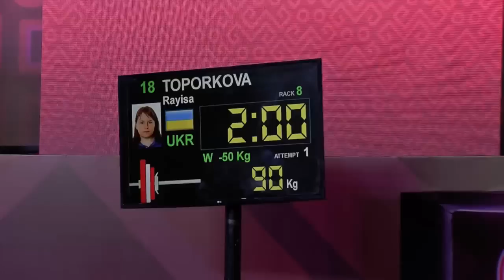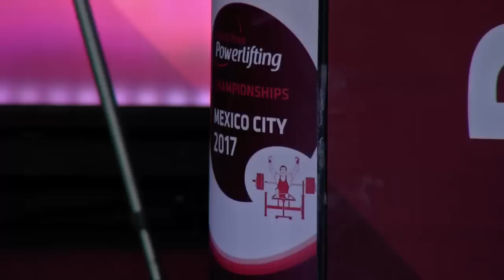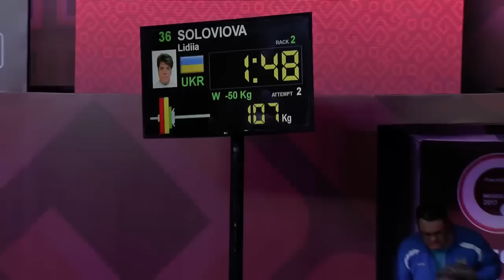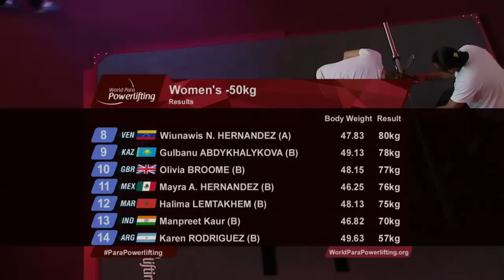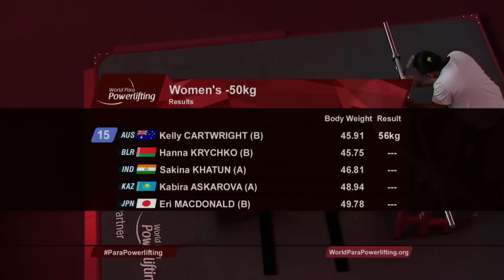Women's Up to 50kg | Mexico City 2017 World Para Powerlifting Championships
Gold: Rehab Ahmed (Egypt)
Silver: Thi Linh Phuong Dang (Vietnam)
Bronze: Besra Duman (Turkey)

Start list:
GROUP A
Kabira Askarova (Kazakhstan)
Wiunawis N. Hernandez (Venezuela)
Sakina. Ikhatun (India)
Rayisa Toporkova (Ukraine)
Loida Zabala (Spain)
Meijiao Chen (People's Republic of China)
Thi Linh Phuong Dang (Vietnam)
Lidiia Soloviova (Ukraine)
Besra Duman (Turkey)
Rehab Ahmed (Egypt)

Group B
Eri Macdonald (Japan)
Karen Rodriguez (Argentina)
Hanna Krychko (Belarus)
Kelly Cartwright (Australia)
Kaur Manpreet (India)
Olivia Broome (Great Britain)
Mayra A. Hernandez (Mexico)
Halima Lemtakhem (Morocco)
Gulbanu Abdykhalykova (Kazakhstan)

For more information on the Mexico City 2017 World Para Powerlifting Championships, please